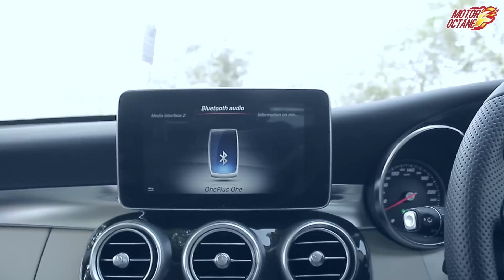Mercedes Benz C-Class Hindi Review - MotorOctane | Latest Car Reviews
Mercedes Benz has souped up the latest C Class model. This is gone beyond the entry level segment and has a host of features that the premium luxury cars have. Check out this detailed review of the car and decide for yourself if this is the best car for you.